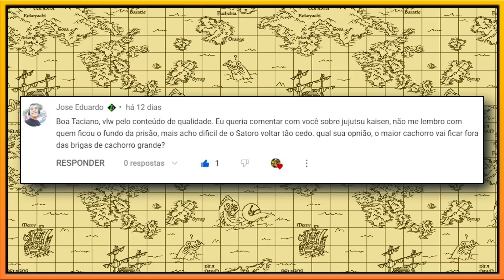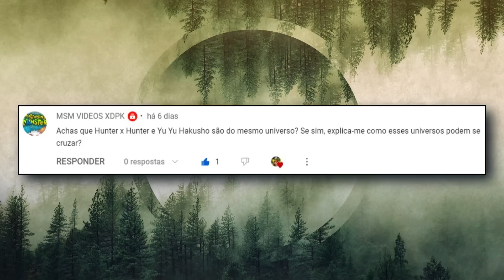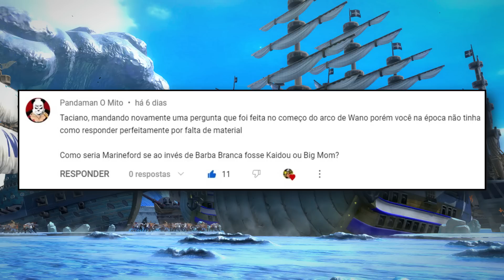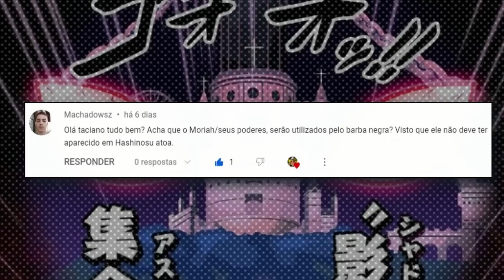LUFFY E OS MUGIWARAS VENCERIAM UM BUSTER CALL HOJE!? QUAL O NIVEL DO BANDO!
No nosso SZS de hoje, iremos responder se os Mugiwaras de hoje poderiam obliterar o Buster Call que destruiu Enies Lobby! como funciona um Buster Call e qual o papel de cada um do bando nessa batalha.
- Além de muitas outras perguntas

📲 Me ajuda mandando um PIX: 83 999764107

*EXPLICAÇÕES DO QUADRO*:

"🚀 SBS é um quadro de perguntas e respostas que o Oda tem para responder questões da obra de ONE PIECE!
SBS significa a abreviação de "Shitsumon o Boshu Suru", “Estou aceitando perguntas”
ou pode ser traduzida como SBS (質問を募集するS hitsumon o B oshū S uru ? , "Estou respondendo a perguntas".

🌀  Com base nisso criei minha própria versão para o canal que se chamará SZS!

🚀 SZS significa SHITSUMON ZONE SURU (質問 ゾネ する) - ZONA DE PERGUNTAS
 - E será um quadro para responder todas as duvidas de vcs de One Piece e DE QUALQUER ANIME OU MANGÁ!!"

►►►►►►►► MINHAS REDES E PAGINAS ◄◄◄◄◄◄◄◄◄

▬▬▬▬▬▬▬▬▬▬  ✒️ ARTES USADAS ✒️ ▬▬▬▬▬▬▬▬▬

Sua arte apareceu no vídeo? só me chamar que coloco os créditos, prezo muito o trabalho dos artistas e desenhistas do meio Otaku e Nerd.